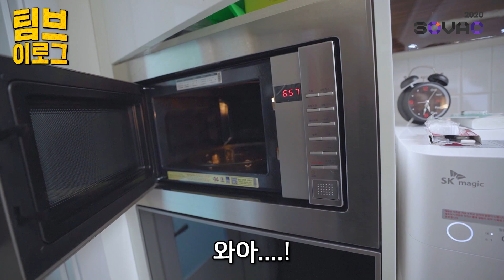우리가 200만 유튜버에게 무릎을 꿇은 이유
방문기 2탄 : 토요일 오전 9시45분 ㄱㄱ!!

함께 만들어 가는 Social Value Platform, SOVAC

☞SOVAC이 궁금하신 분들은 유튜브 채널을 참고해주세요~*